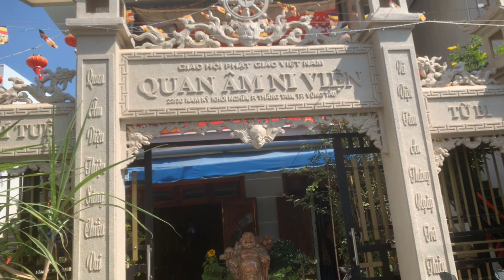#77 VŨNG TÀU THIỆN NGUYỆN LỄ CÚNG CHAY TĂNG CHÙA QUAN ÂM NI VIỆN 🙏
kết nối yêu thương tới những mảnh đời thiếu may mắn
 mong cô gì chú bác và các bạn ủng hộ đk like mình để mình có động lực làm nhiều việc có nghĩa hơn nữa minh chân thành cảm ơn
Mọi đóng góp lien hệ minh zalo 0774,666,663